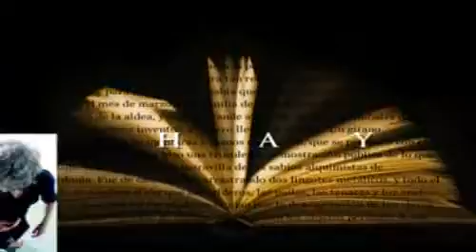Karibana Beach Golf Condominium Cartagena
Karibana Beach Golf Condominium Cartagena, ubicado en la lujosa zona norte de la ciudad.